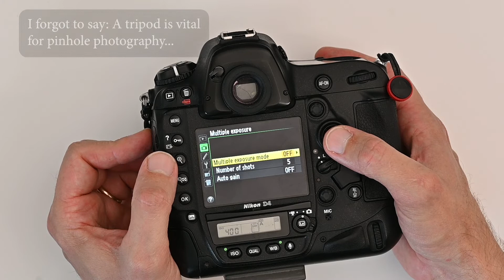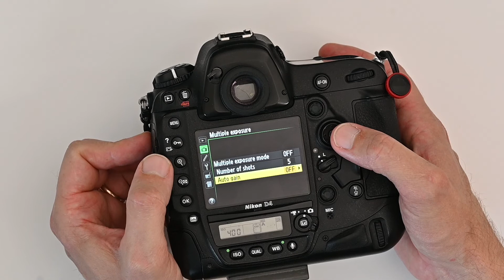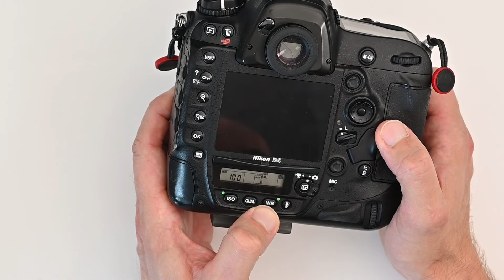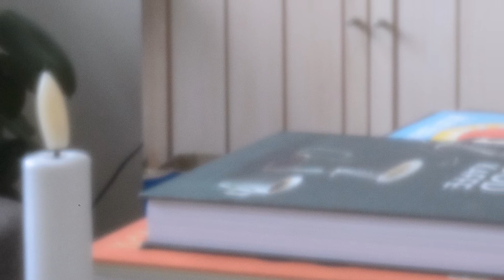Digital pinhole photography 101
Why and how to shoot pinhole photography on a digital camera. Sample images.

0:00 Introduction
3:26 How to
4:55 Spacer
5:26 The camera
6:22 Viewfinder
6:57 Remote trigger
7:58 Exposure duration
9:33 Camera settings
10:31 Sample images